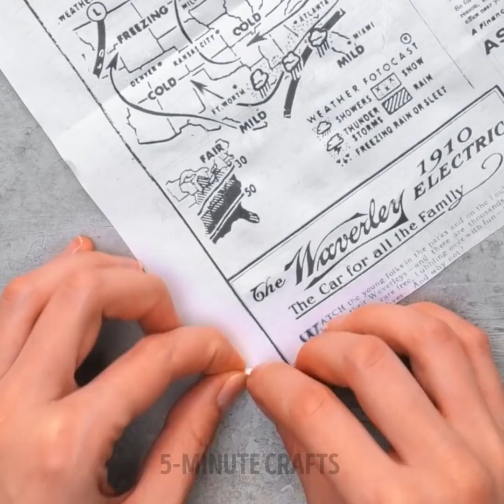COOL BUDGET CRAFTS YOU NEED TO SEE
Timestamps:
00:01 - DIY slime
00:49 - Epoxy resin crafts
01:52 - Easy decor ideas